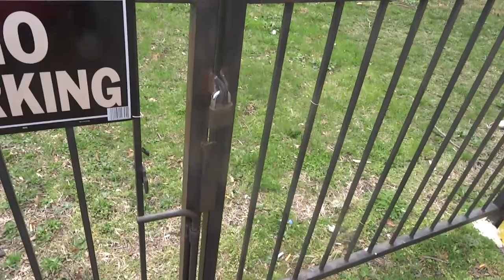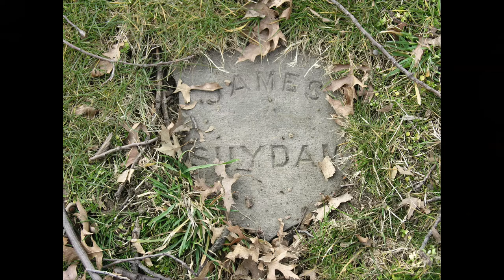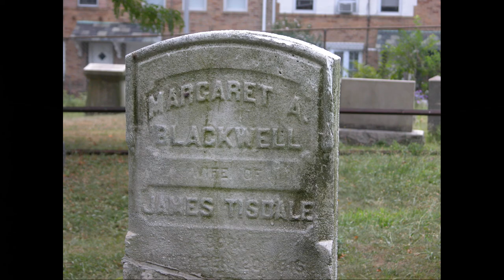Saint George Churchyard Cemetery. April 2, 2021.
Sorry for the dust on the camera lens. From now on I'll check for that regularly.

This interesting little cemetery is no longer accessible to the public, as it once was. I don't mean to sound like I'm complaining about that in this video. I'm sure the church has perfectly legitimate reasons to have limited access to the yard, not least among them the fact that a residential building now abuts the cemetery.

At the end of this I added 5 photos from my collection of St. George Churchyard Cemetery photos, including a site for one James Suydam. I've tried over the years to determine if that is the site of the famous luminist painter James A. Suydam but came up with nothing conclusive.